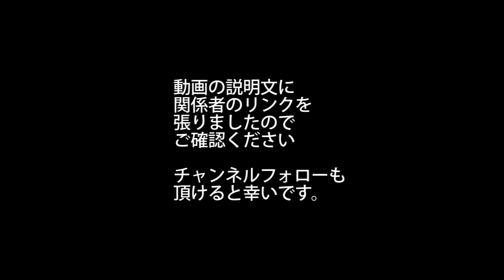ＹＯＭＩＮＯＭＩ52 0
①作品名、『かいじん二十面相、前編』
作：江戸川乱歩
上演時間(目安10分

④作品名、『注文の多い料理店』
作：宮沢賢治
上演時間(目安20分

⑤作品名、『キャンセル』
作：ぽめらにあんぱん
上演時間(目安5分

上演時間(目安分

YOMINOMI！ 参加要項

エンディングに使用しても良いよって言うアーティストでオリジナル楽曲を募集中です。